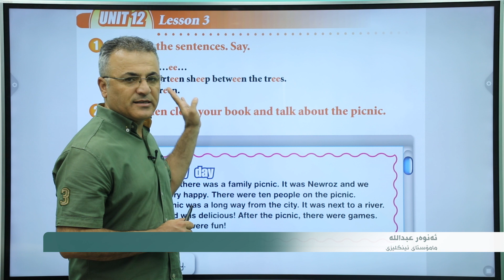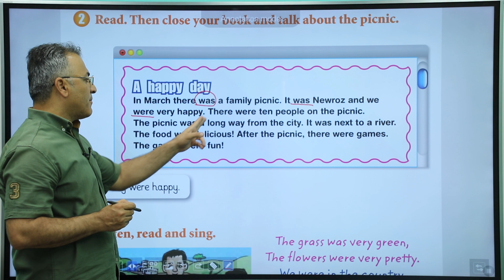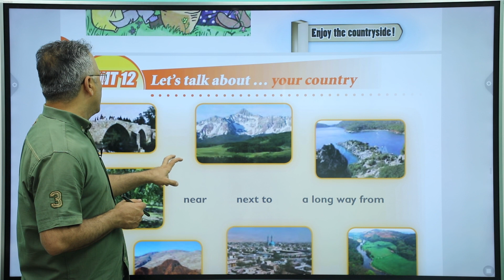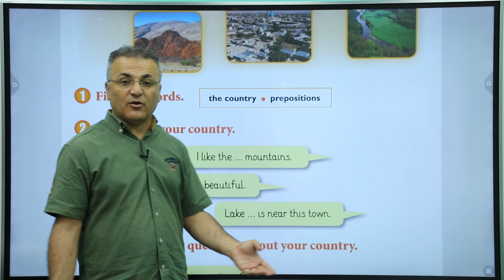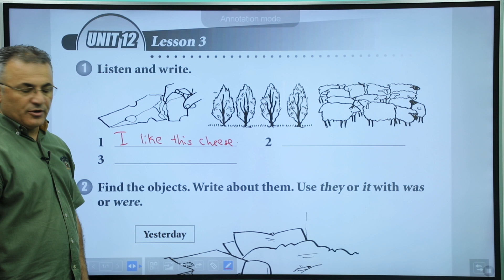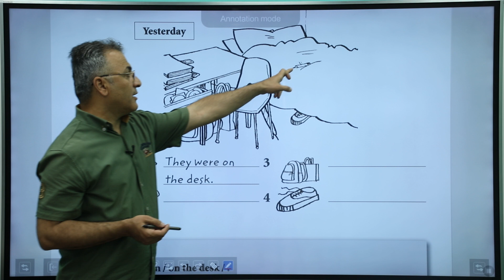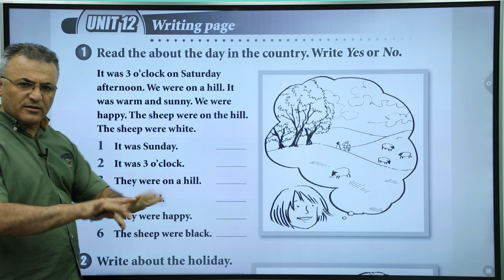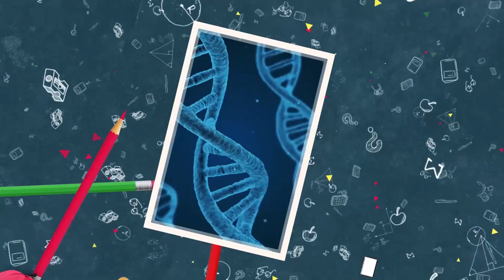ئینگلیزی 5 | م.ئەنوەر | وانەی #9